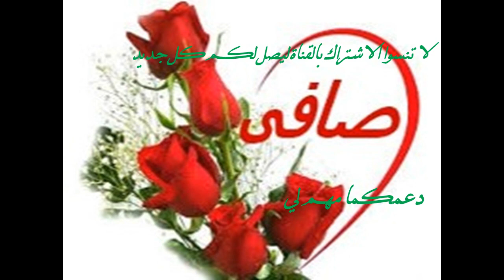تركيب الكرافت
بناء على رغبة احد المتابعين اقدم لكم طريقة تركيب الكرافت اتمنى ان الفديو ينول اعجابكم لاتنسو الاشتراك فى القناة والضغط على زر الاعجاب اذا اعجبكم الفديو